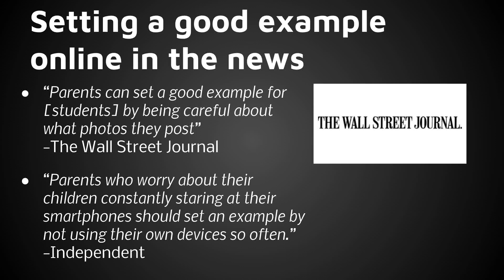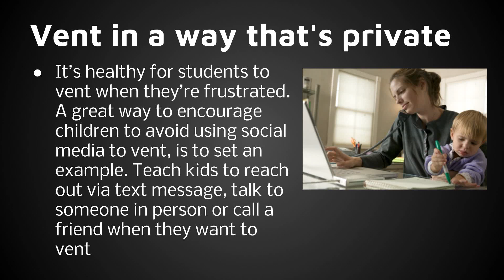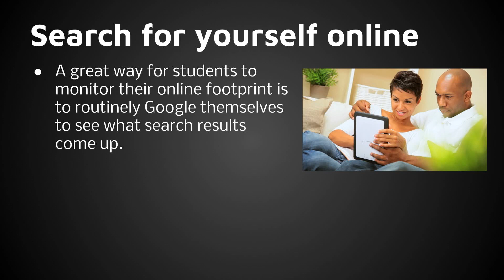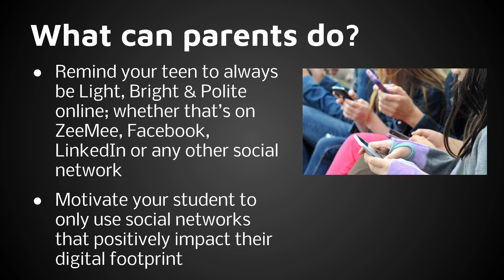How to Set a Good Example for Kids Online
When it comes to learning responsible social media and internet use, kids are best guided by observing positive behaviors. It’s important to model positive behavior and set a good example online because kids will witness adults use devices long before they ever get access to one.

Digital safety statistics
--Only 10% of parents with children under 10 have talked about appropriate online behavior and threats

Sources: GuardChild & PRNewswire

Setting a good example online in the news:
--Parents can set a good example for [students] by being careful about what photos they post. –The Wall Street Journal

--Parents who worry about their children constantly staring at their smartphones should set an example by not using their own devices so often. –Independent